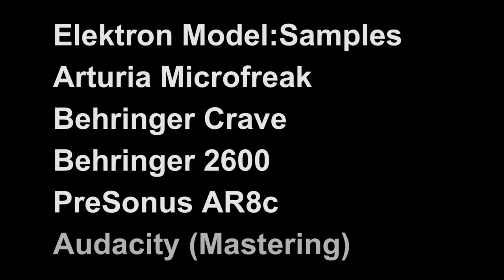Dawless techno live jam with Arturia Microfreak, Behringer 2600, Crave & Model:Samples by FU2RETEK.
Dawless techno live jam (10/23) in the studio: "Clueless ARP" by FU2RETEK.

Full (production) track available on Bandcamp

Gear used:

* Elektron Model:Samples (six track sample based groovebox)
* Arturia Microfreak (experimental hybrid synth)
* Behringer 2600 (semi-modular analog synthesizer)
* Behringer Crave (semi-modular analog synthesizer)
* Audacity (recording software: compressor/limiter & normalization)

Recorded live with PreSonus StudioLive AR8c Digital Mixer

2023 @FU2RETEK